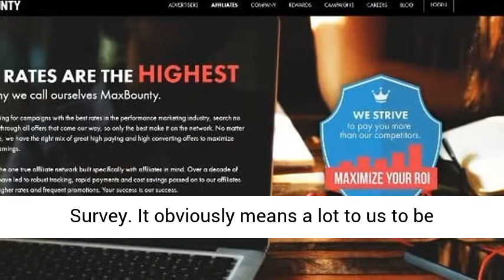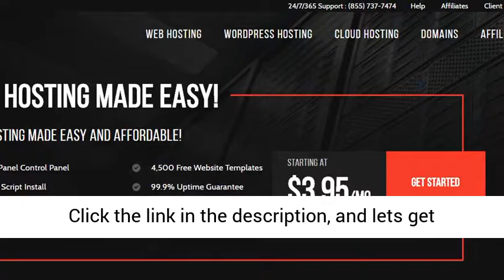Advertisers Vote MaxBounty the Best CPA Network in 2019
Is 2019 finally the year for Maxbounty? This CPA company has always been my favorite and now they reign supreme. How long will Maxbounty be number one?